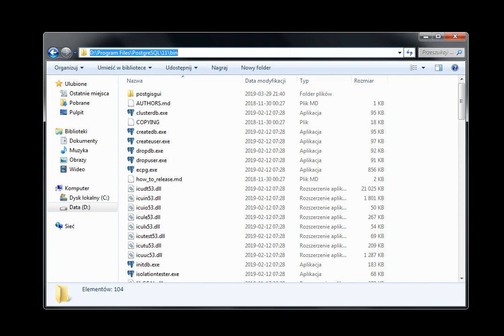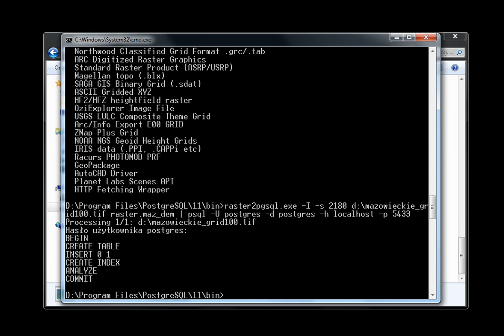Import raster to PostgreSQL using raster2pgsql